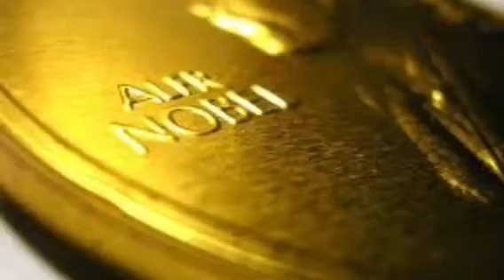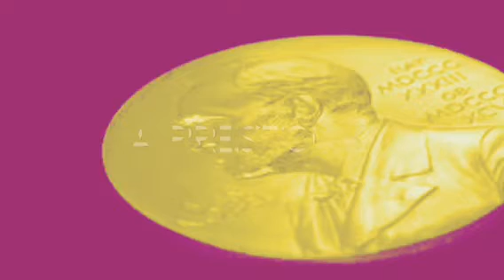14 Donne per 14 Nobel - Herta Müller - Nobel 2009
14 DONNE PER 14 NOBEL

Mel ✨

1909 - SELMA LAGERLÖF

2) 1926 - GRAZIA DELEDDA

20 Aprile - ANGELA DI 'ANGELA CICOGNA' - 'La madre'

3) 1928 - SIGRID UNDSET

27 Aprile - MELANIA DI ‘MELANIA COSTANTINO - “Kristin figlia di Lavrans”

4) 1938 - PEARL SYDENSTRICKER BUCK

6 Maggio - STEFANIA DI ‘STEFY’ - "Un'eterna meraviglia"

6 Maggio - PAMELA DI ‘LASTCENTURYGIRL’ - "Questo indomito cuore"

5) 1945 - GABRIELA MISTRAL

6) 1966 - NELLY SACHS

18 Maggio - GIULIA DI 'BOOK JULS' - "Lettere dalla notte"

18 Maggio - MELANIA DI 'MELANIA COSTANTINO' "Poesie"

7) 1991 - NADINE GORDIMER

26 Maggio - ELISA DI 'ELI _HANT' - "Storia di mio figlio"

8) 1993 - TONI MORRISON

1 giugno -  MELANIA DI 'MELANIA COSTANTINO' - "Amatissima"

9) 1996 - WISLAWA SZYMBORSKA

8 giugno -  GIULIA DI ‘PIOVONO GIUGGIOLE’ - "Due punti'

10) 2004 - ELFRIEDE JELINEK

15 giugno - MARTINA DI ‘IMA ANDTHEBOOKS’ - “Bambiland”

11) 2007 - DORIS LESSING

22 giugno - MELY DI ‘KRONOS BOOKS’ - “Le nonne”

22 giugno - LAURA 'LA LIBRERIA DIETRO L'ANGOLO' - "L'altra donna" e 'Il quinto figlio'

12) 2009 - HERTA MÜLLER

29 giugno - ELEONORA DI 'MISS TORTELLINO' - "L'altalena del mio respiro"

29 giugno - LAURA DI 'LA LIBRERIA DIETRO L'ANGOLO' - " In viaggio con una gamba sola"

13) 2013 - ALICE MUNRO

7 luglio - ELEONORA DI ‘MISS TORTELLINO’ - “Danza delle ombre felici”

7 luglio - ELISA DI ‘ELI _HANT’ - " In fuga"

7 luglio - GIADA DI ‘DADA WHO?’ - “Nemico, amico, amante”

7 luglio - SELVAGGIA - " Chi ti credi di essere?"

14) 2015 - SVETLANA ALEKSIEVIC

14 luglio - GIÓ DI ‘KRONOS BOOKS’ - “Preghiera per Chernobyl’

14 luglio - SAMANTA DI 'FUORI DAL TUBO' - "Tempo di seconda mano"